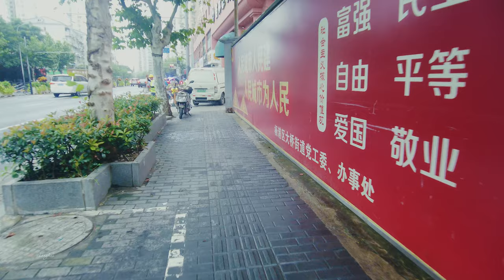雨中漫步在沪东干道：长阳路walking in the rain \ China streets \上海の街 \4K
Walking in the rain on Changyang Road, Yangpu District, Puxi, which is the east section of Changyang Road.
Changyang Road is an arterial road in the east of Puxi, connecting Hongkou and Yangpu districts. The early name of Changyang Road was Huade Road, which originated from Huade, a leader of the "Foreign Gun Team" who suppressed the Taiping Heavenly Kingdom.
Changyang Road was built in the 27th year of Guangxu (1901). The initial section was from Tilan Bridge to Gaolang Bridge and extended to Xianggang in the 13th year of the Republic of China (1924). When the Anti-Japanese War broke out in 1937, the industries along the Changyang Road were taken over by the Japanese army and a spinning mill was opened, as well as Japanese dormitories. In 1942, the Japanese army set up a quarantine zone on Changyang Road, and the west of Changyang Road was the main venue for Jewish activities. In 1945, the national army moved south from Baoshan in the north, and went all the way to the city center along Changyang Road. At the end of 1949, a tram was used on Changyang Road. After that, Changyang Road was extended to Longchang Road, Neijiang Road, and to Fuxing Island.
雨中漫步在浦西杨浦区长阳路，这是长阳路东边的一段。
长阳路是浦西的沪东的一条干道，连接着虹口和杨浦两区。长阳路早期名为华德路，源自于一名镇压太平天国“洋枪队”首领华德。
长阳路始建于光绪27年（1901年），初期路段从提篮桥到高郎桥，民国13年（1924年），延伸到翔港。1937年抗战爆发，长阳路沿线的工业被日军接管并开设了纱厂，并建有日方的宿舍。1942年，日军在长阳路设立隔离区，长阳路以西为犹太人主要活动场所。1945年，国军从北部宝山南下，沿着长阳路一直功到市中心。1949年底，长阳路通行了有轨电车。之后长阳路延伸到隆昌路、内江路、将至复兴岛。